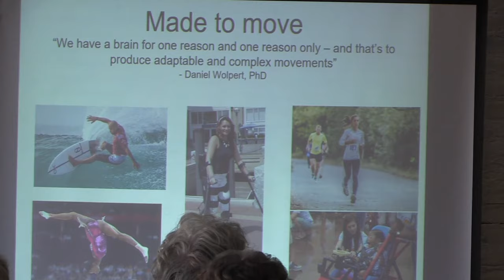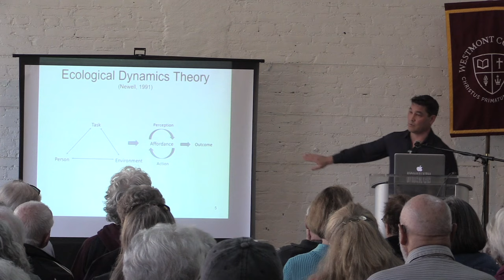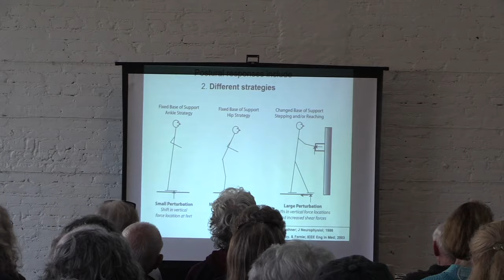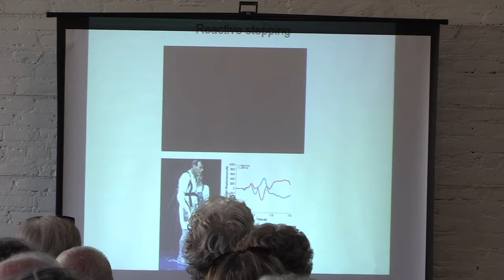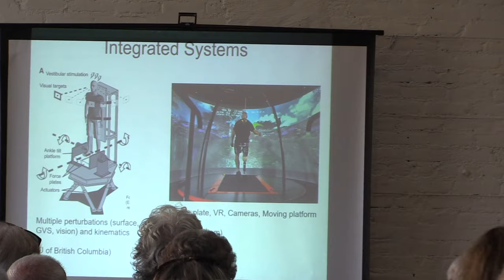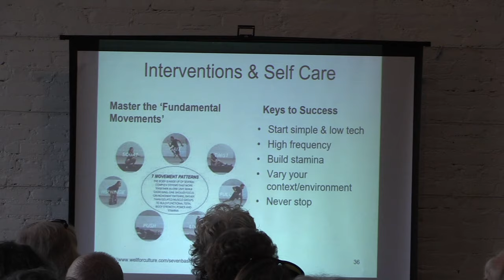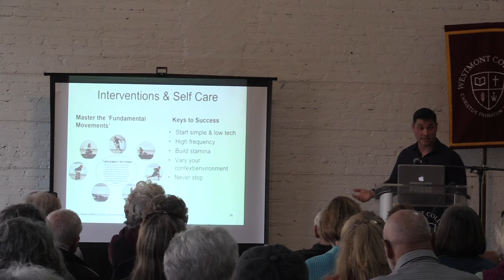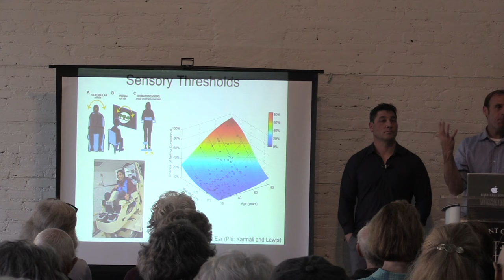Adam Goodworth and Maury Hayashida: Aging and Mobility: Fundamentals and Frontiers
Adam Goodworth, a professor in the departments of engineering and kinesiology, and alumnus Maury Hayashida '95 examine balance and mobility and how they’re affected by aging in a Westmont Downtown Lecture, “Aging and Mobility: Fundamentals and Frontiers.”

“We offer a few activities for the audience, plenty of practical tips, key research data, and a discussion about future directions and the latest technology,” Goodworth says.

Hayashida founded Variant Training Lab and its parent company the ArthroKinetic Institute, a state-of-the-art facility designed to identify, prevent, and correct human musculoskeletal system disorders. Variant is a medical training facility emphasizing movement analysis of healthy, high-performing individuals who want to remain that way. “We utilize our Test, Treat, Train philosophy to predict risk and optimize movement,” says Hayashida who also founded Hayashida and Associates Physical Therapy in 2002 and has been the executive director of the Research Institute of Human Movement since 2011.

Goodworth, who earned a doctorate from Oregon Health and Sciences University, is a biomedical engineer who applies technical approaches to human movement science. He has conducted research on prosthetics, including efforts to assist the nonprofit LIMB International on projects in Africa. He was lead author of "Characteristics of inter-subject variability in feedback control of standing balance" published in the Journal of Neurophysiology. He won a grant from the Department of Defense to study how microprocessor knees impact perturbed walking and standing balance, and is also funded by the National Science Foundation to study mechanisms of balance in children with severe cerebral palsy.

The Westmont Foundation sponsors Westmont Downtown: Conversations about Things that Matter as well as the annual Westmont President’s Breakfast.